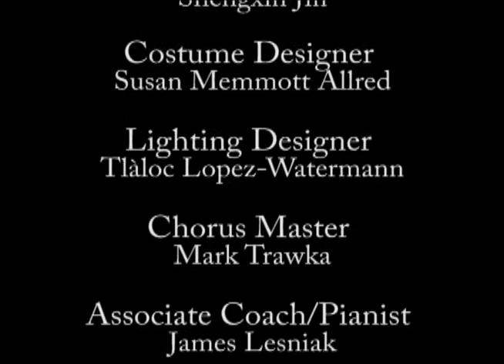Pittsburgh Opera: Little Women - "Kennst du das Land?"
Friedrich Bhaer (Matthew Scollin) stops Jo March (Corrie Stalllings) in her tracks with a stirring rendition of "Kennst du das Land?" in both German and English. Recorded at Pittsburgh Opera's full dress rehearsal on January 21, 2016.